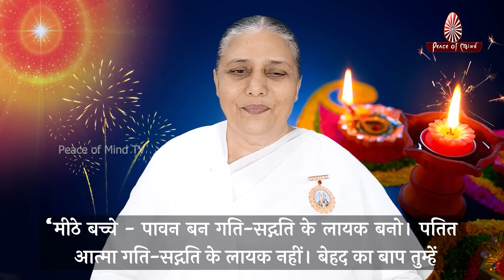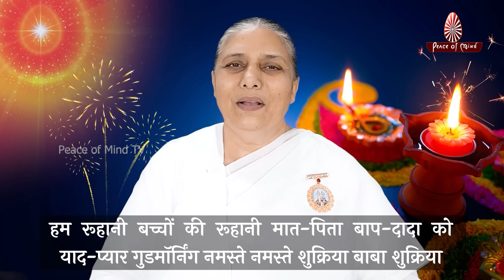आज की मुरली 04-11-2023 with TEXT | Aaj Ki Murli | BK Usha | DAILY MURLI In Hindi | BRAHMA KUMARIS